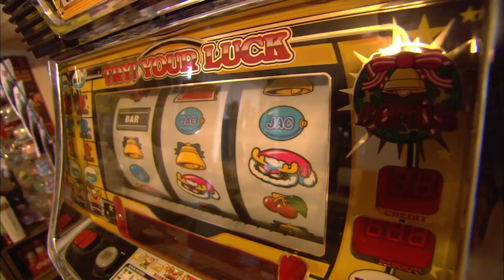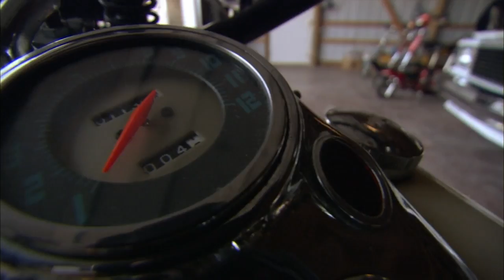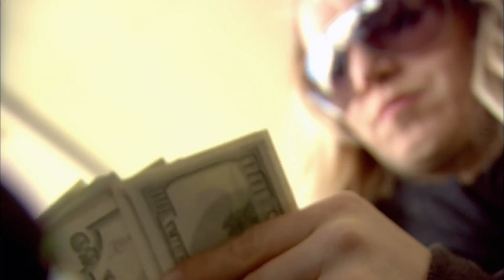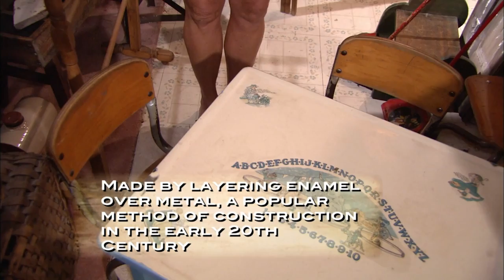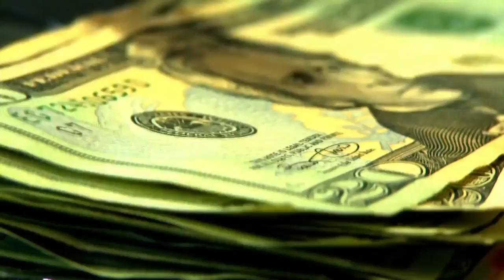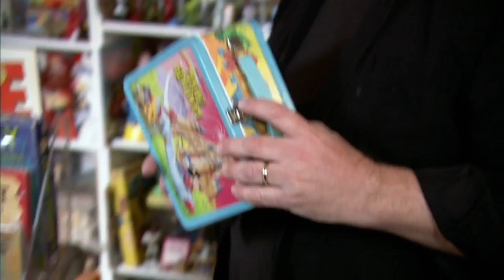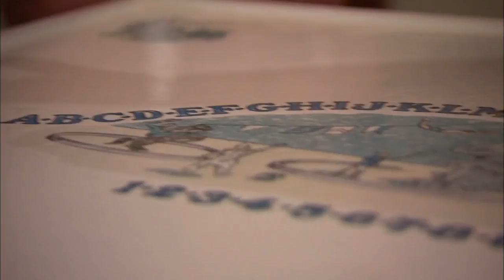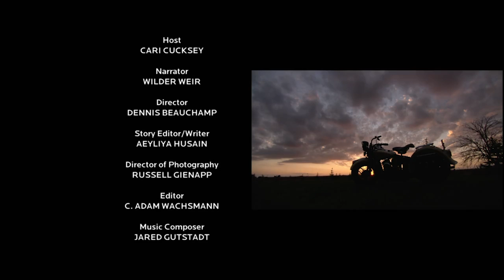Long-Time Collector Struggling To Part With His Possessions | Cash And Cari Full Episode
This time on Cash & Cari, hoping to raise some capital for his new business, a long-time collector vows to sell off some of his prized possessions, including a hovercraft, a 1946 Harley and an entire room full of vintage lunchboxes. The team sets up a huge tent on the lawn for the gigantic sale. But can Cari convince the reluctant seller to part with his treasures, and will he be willing to adjust his big-ticket prices to make it happen? Also in this episode: Cari visits a homeowner whose collection is getting too large for her house; and, an old bench gets an impressive makeover.

Cari Cucksey knows a good buy when she sees one. Her years of experience as an estate liquidator have served her well as an antiques dealer near Detroit, where she operates two businesses that sell designer and vintage clothing, accessories and items on consignment. "Cash & Cari" follows Cucksey as she searches for hidden treasures in estate sales, flea markets, attics, garages and anywhere else that may house obscure pieces that she can flip for a profit.

From Cash and Cari S1 Ep4